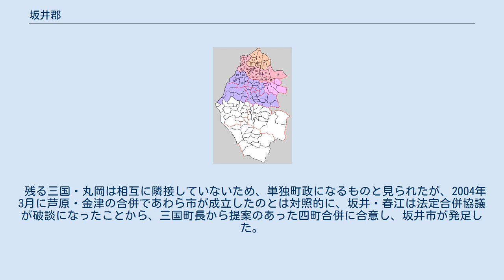坂井郡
福井県の郡_(消滅)
福井県坂井郡の位置（黄：明治期 薄黄：後に他郡に編入された区域） 坂井郡（さかいぐん）は、福井県（越前国）にあった郡。
 1878年（明治11年）に行政区画として発足した当時の郡域は、下記の区域にあたる。
 1.三国町 2.雄島村 3.加戸村 4.芦原村 5.吉崎村 6.細呂木村 7.坪江村 8.剣岳村 9.伊井村 10.東十郷村 11.金津町 12.長畝村 13.丸岡町 14.竹田村 15.高椋村 16.鳴鹿村 17.磯部村 18.春江村 19.大石村 20.兵庫村 21.大関村 22.本荘村 23.木部村 24.新保村 25.浜四郷村 26.鶉村 27.大安寺村 28.本郷村 29.棗村 30.鷹巣村（紫：福井市 橙：あわら市 赤：坂井市 桃：吉田郡永平寺町） 各町とも人口は1万人（坂井町以外は2万人）を超えて、丸岡町は人口3万人を超えて福井県の町では人口が最も多かった。
いわゆる平成の大合併では、「坂井郡一市」か頓挫した後、北部（三国・芦原・金津）と南部（坂井・春江・丸岡）でそれぞれ検討されたが、法定合併協議会の設置には至らず、結果的に芦原・金津と、坂井・春江の枠組みとなった。
 残る三国・丸岡は相互に隣接していないため、単独町政になるものと見られたが、2004年3月に芦原・金津の合併であわら市が成立したのとは対照的に、坂井・春江は法定合併協議が破談になったことから、三国町長から提案のあった四町合併に合意し、坂井市が発足した。